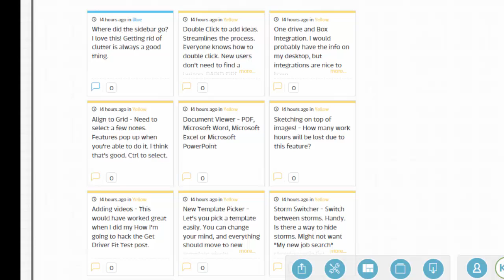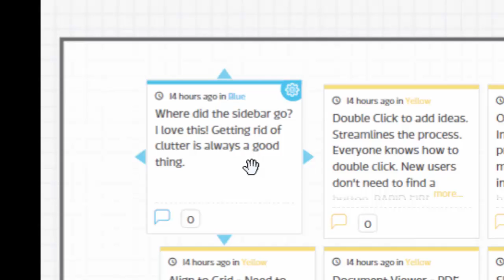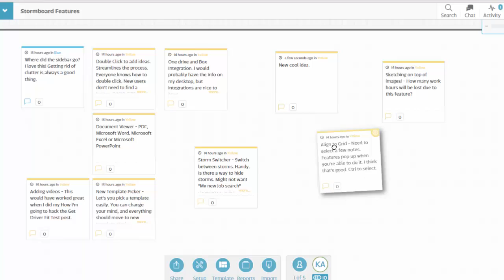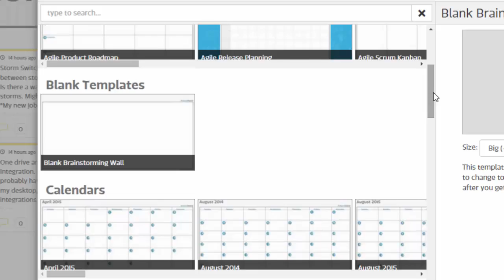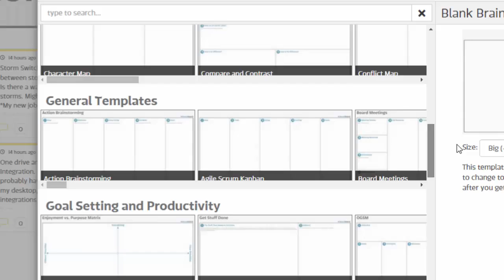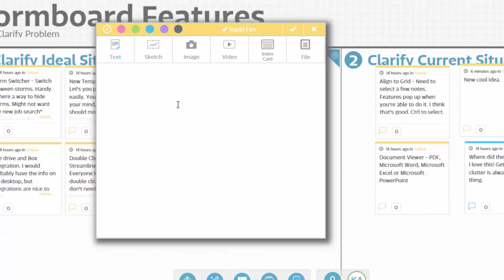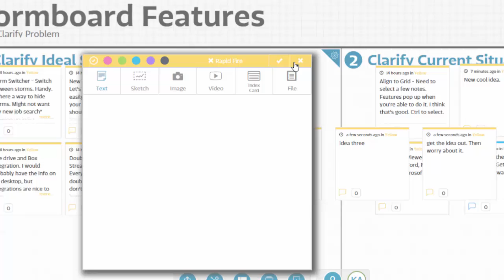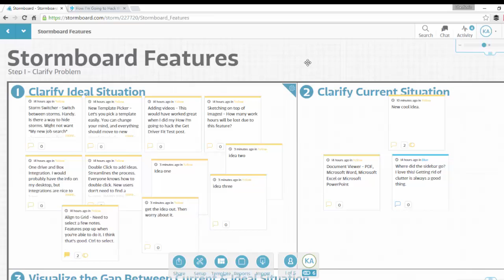Stormboard Features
In this video I go over some of the new Stormboard features.

There are a lot of great changes. You really need to try out the rapid fire mode for yourself. It's great.

You can go over the complete blog post on my